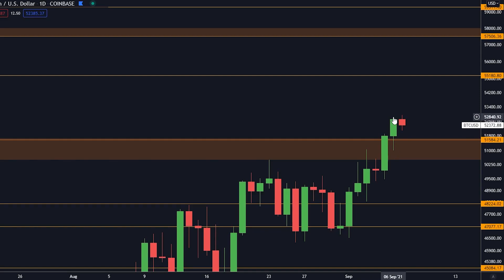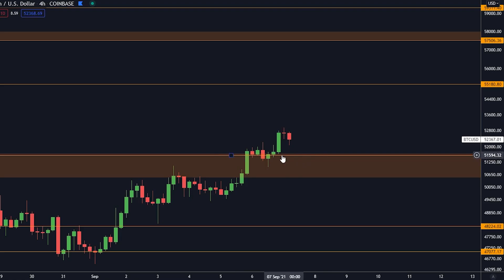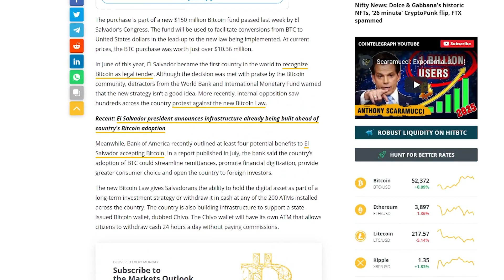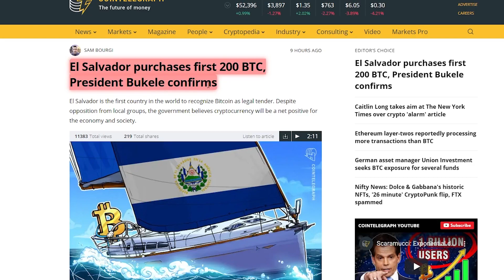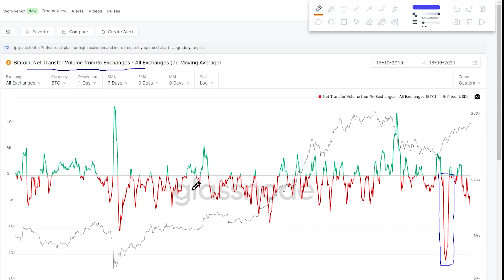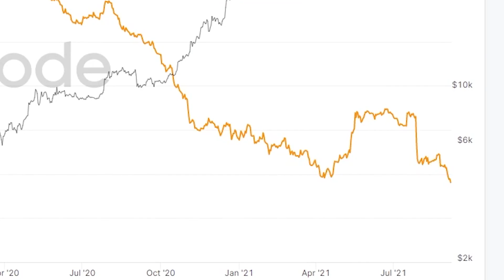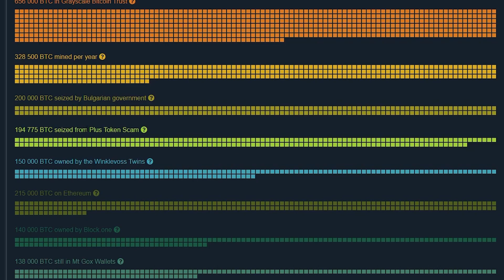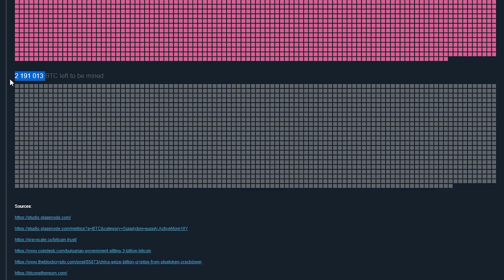BITCOIN SPINGERÀ VERSO L'ALTO QUANDO QUESTO ACCADRÀ *Con Prove*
Oggi parleremo della scarsità di Bitcoin

⛓ 🔗 Link Utili 🔗 ⛓